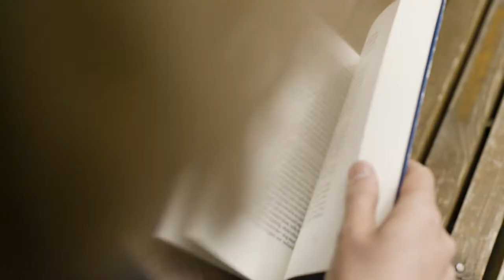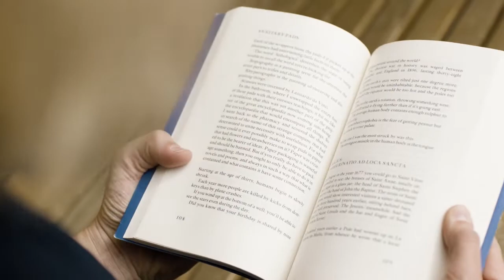The Alchemist Story | Motivational Video | Motivation for life| The Grammar Academy | TGA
This is a story of an Alchemist who have come across a story about Narcissus. The story changed his perception of life forever. He has learned the distinction between Personal Calling & Self-fascination. And so we are here to do so. You don't need to find motivation in the crowd, motivation itself is within you. You are the Motivation.

Story Credits : Prologue to The Alchemist by Paulo Coelho

You can contribute to me voluntarily through Paytm. My UPI id is -  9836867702@paytm

Hello and Welcome to THE GRAMMAR ACADEMY. Let's learn. Enrich yourself with knowledge. Because Knowledge is the most powerful weapon we can use to change the world. Happy learning :-)